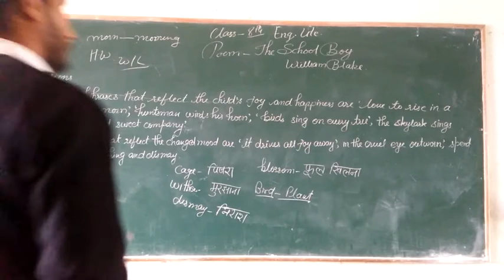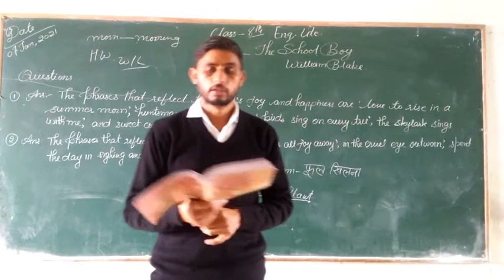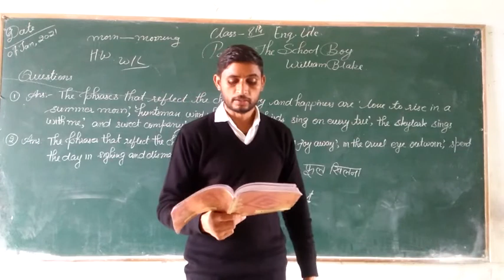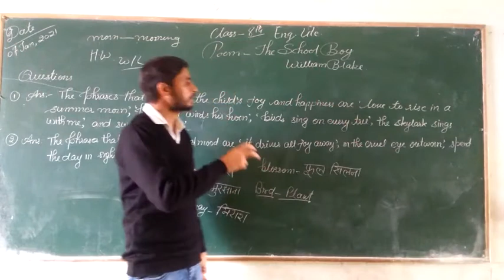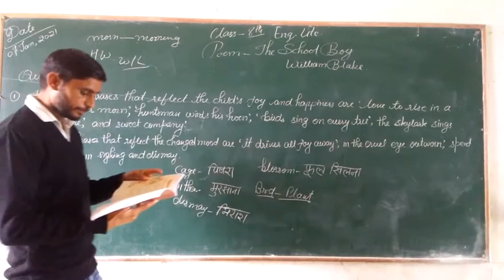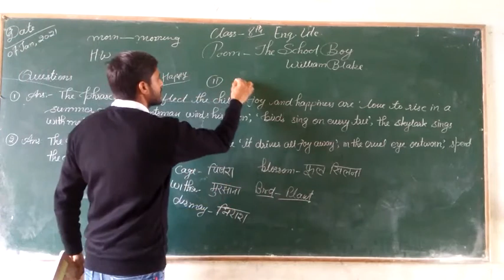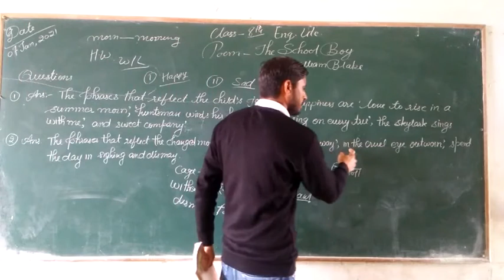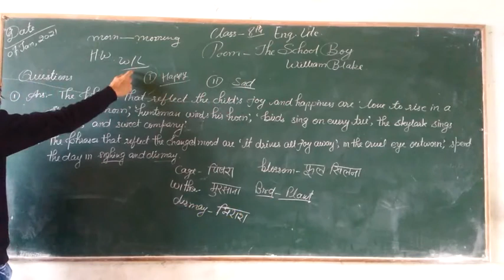Class 8th Eng Lite Poem The School Boy Part -1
By Rishi Kumar